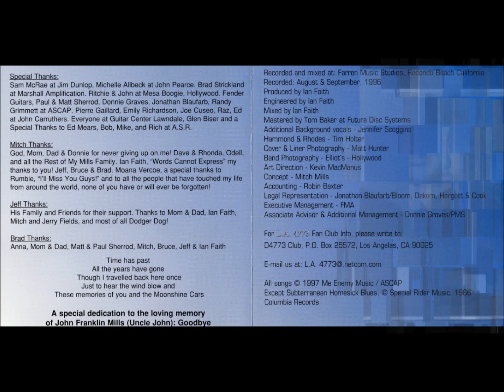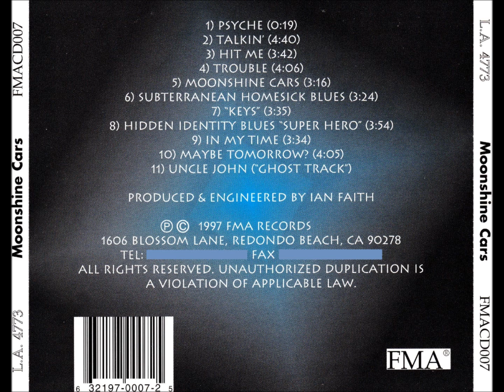L.A. 4773 - Talkin'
Album: Moonshine Cars